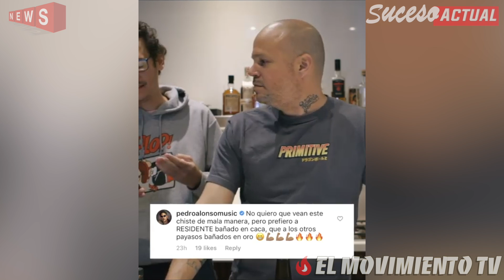¡GUERRA! ¡¿Anuel anuncia tiraera?! | Residente: "Siempre que tiro, es porque me tiran"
➥ Yodelis ❌ Lizto ❌ Menace D'Artist ❌ D'Lyon - Algo Nuevo

🔎 ¡Para promociones, únicamente escribir aquí!

➥ Sigue a Top Quality Music